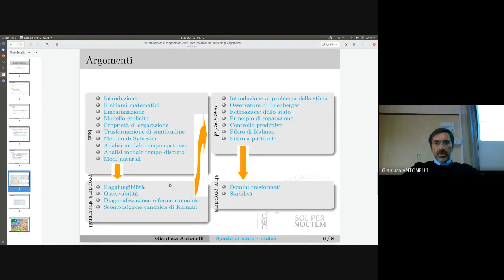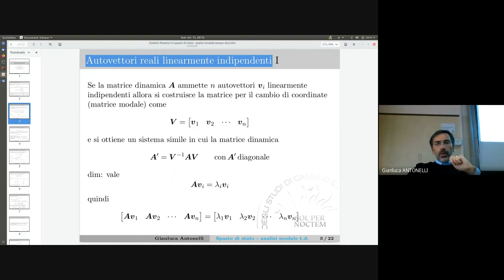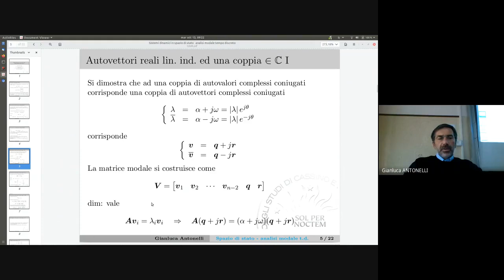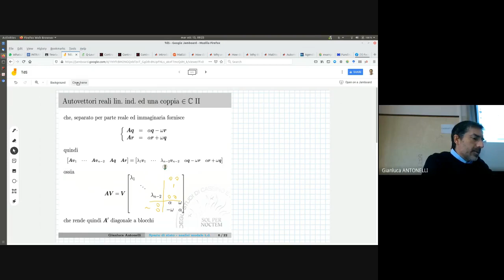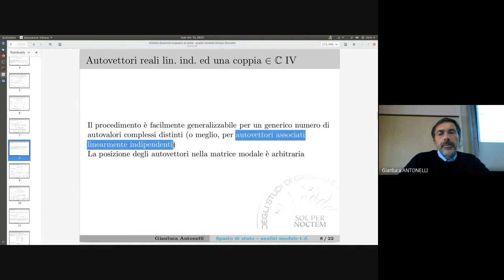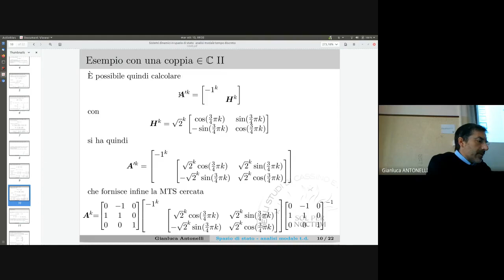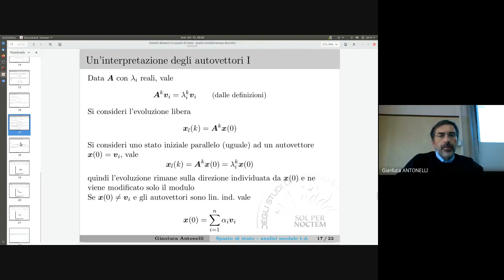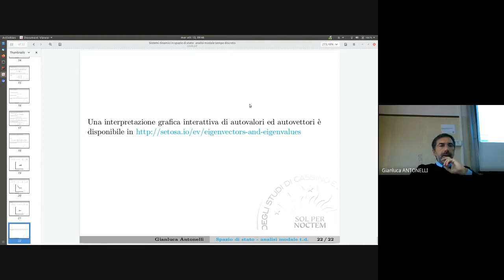TDS 09 1new